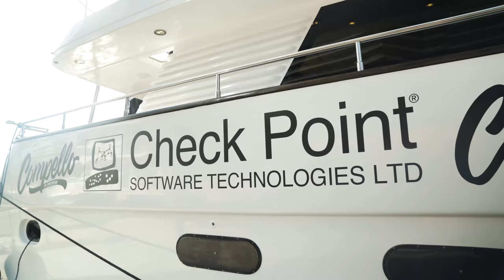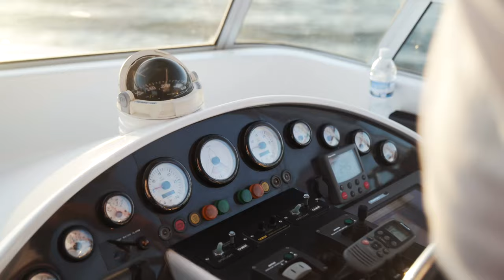Compello Yacht Party | 4K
One of Melbourne's supercar clubs; The Compello Club host both regular automotive meets and social meets.

This social event invited down Compello members to join in on a 4 hour Yacht Party.